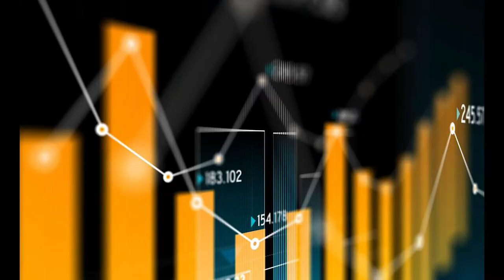Financial Literacy for all African children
Sign the petition for Financial Literacy to be taught in every school in Africa